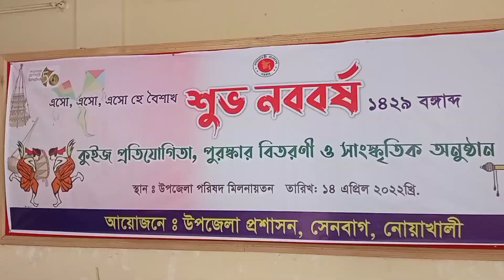বর্ষবরণ উপলক্ষে বর্ণাঢ্য শোভাযাত্রা ও সাংস্কৃতিক অনুষ্ঠানের কিছু অংশ।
সাংস্কৃতিক অনুষ্ঠান তৈরির সার্বিক সহযোগিতায় ছিলাম আমি।